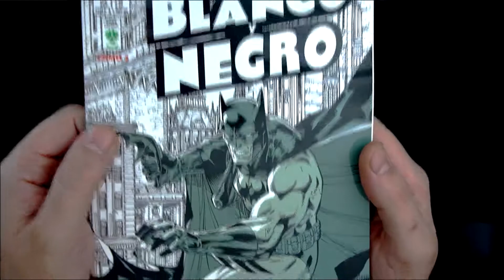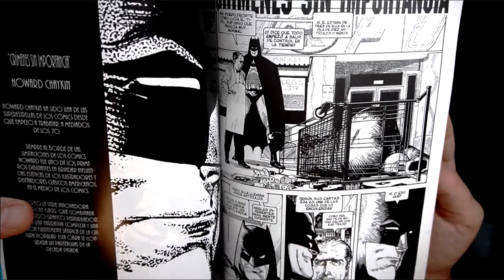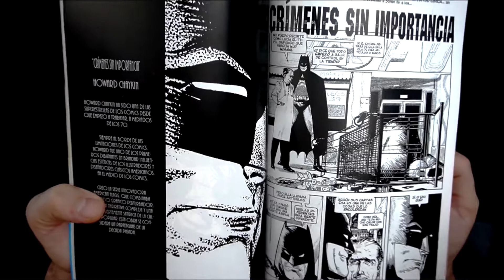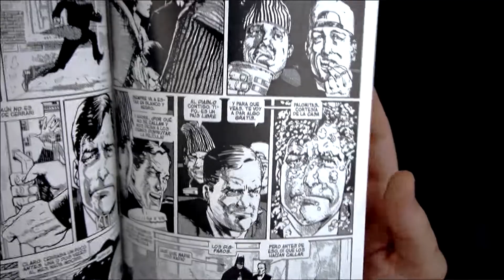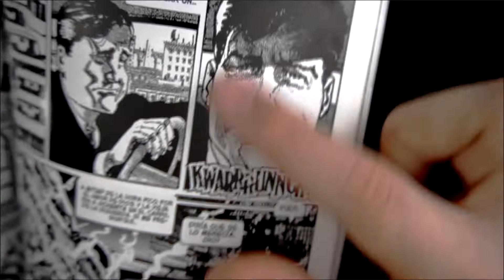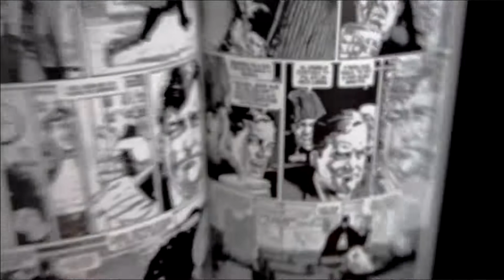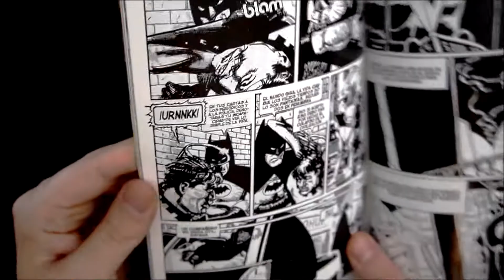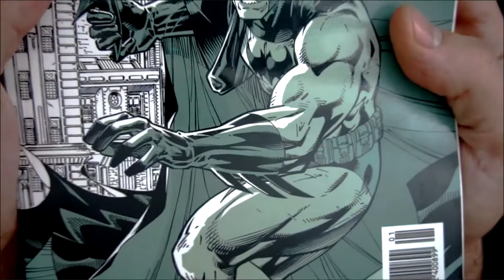BATMAN: BLACK AND WHITE 03: HOWARD CHAYKIN!!!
Batman: Black and White fué un proyecto especial de DC publicado en 1996 en la que una selección de artistas de primerísimo nivel mundial ofrecían su visión del hombre murciélago.